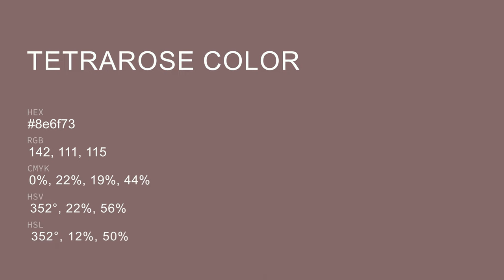Tetrarose color 8e6f73 hex color - Brown color - Cool color 8e6f73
What color is Tetrarose ? 8e6f73 hex color - Brown color - Cool color 8e6f73

Hex 8e6f73 Color Code is also known as Tetrarose color.